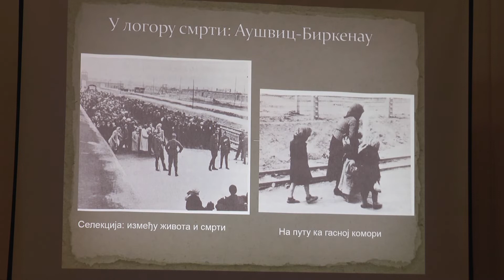Holokaust - da se nikada ne ponovi i ne zaboravi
Октобарске свечаности у Првој крагујевачкој гимназији, настављене су трибином о животу и страдању Јевреја у Србији током Другог светског рата, коју је организовало Српско јеврејско певачко друштво. Поучни скуп организован је у Крагујевцу, граду страдалника великог броја цивилног становништва, са циљем очувања сећања на невине жртве међу којима је било и деце.